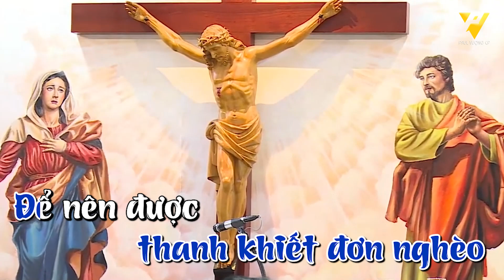KARAOKE - TÂM CA HIẾN DÂNG (St: Đức Hữu) (TCHD)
Video sử dụng bản quyền của tác giả  Đức Hữu - Thánh Ca Không quảng cáo